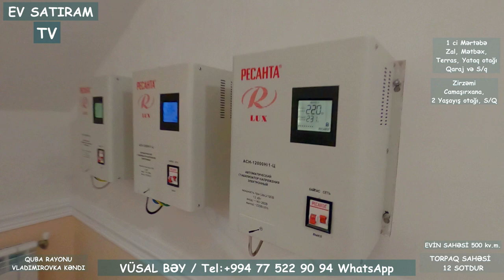EV SAHİBİ RUSİYA QAYIDIR. TƏLƏSİN. QUBADA "ALEKSANDRA" PROEKTLİ EV SATILIR, 12 SOTDA /Недвижимость